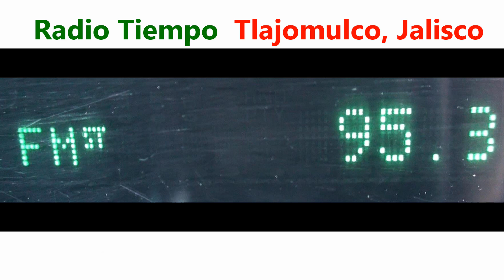95.3 Radio Tiempo - Tlajomulco, Jalisco captada en Zapopan, Jalisco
Radio Tiempo (NO oficial)
DX FM tropo
captada por cruce de Av Guadalupe y Tchaikovski